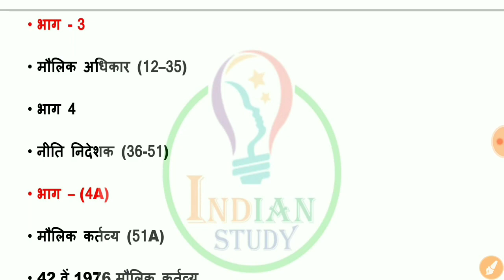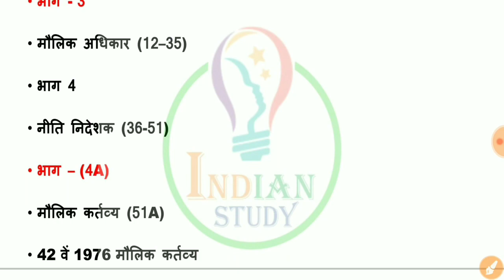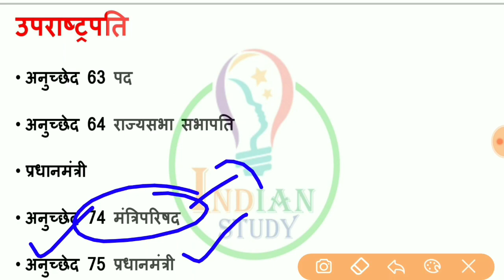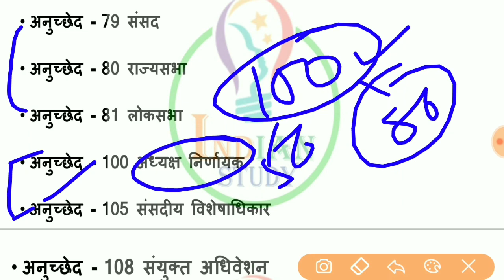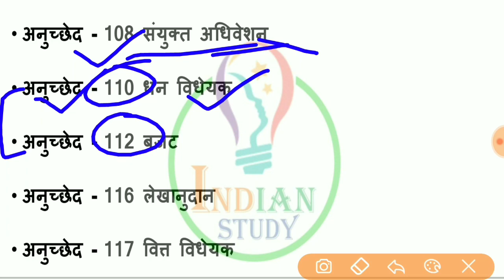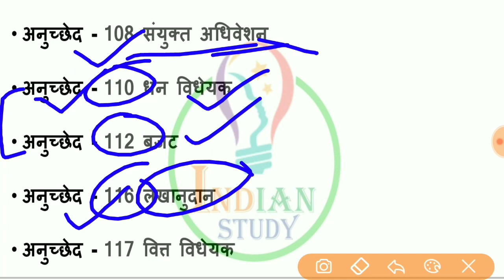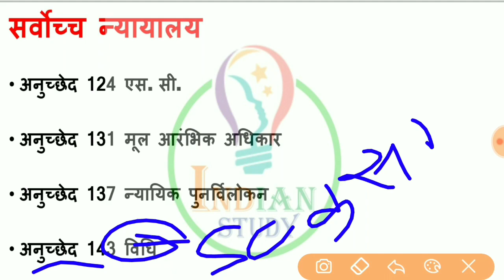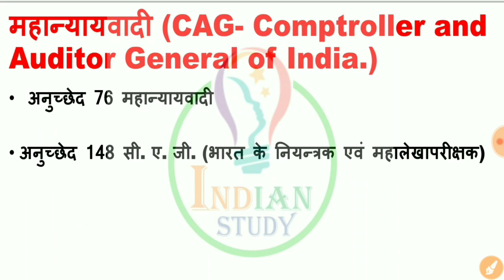महत्वपूर्ण अनुच्छेद || Important Articles || Articles of Indian Constitution